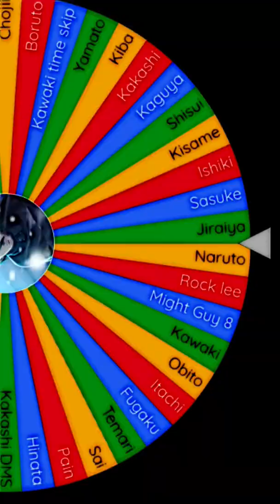who is strongest